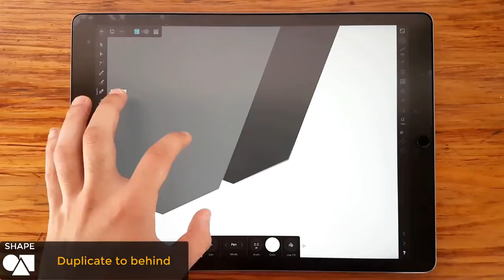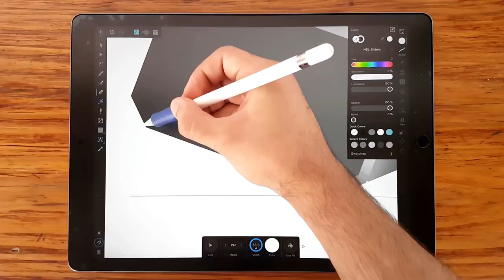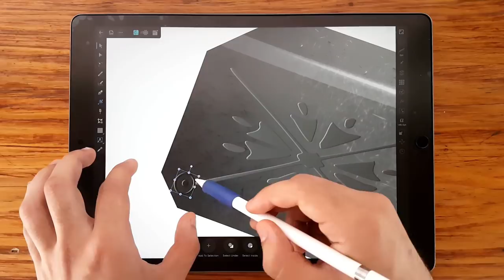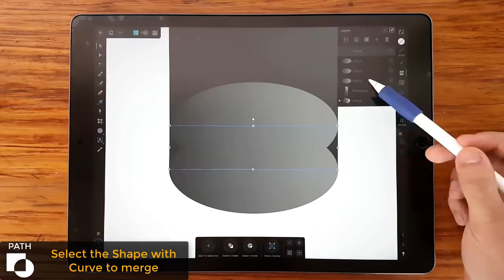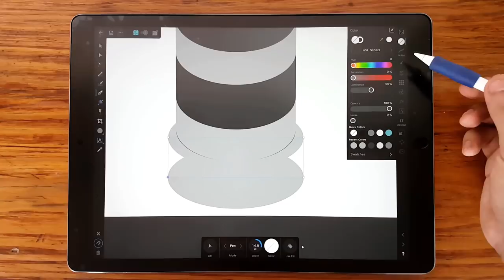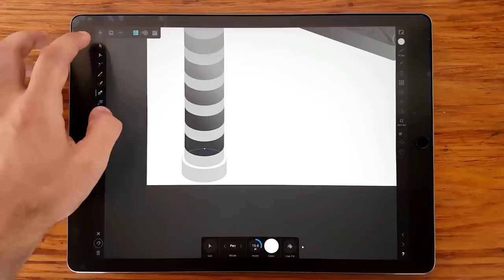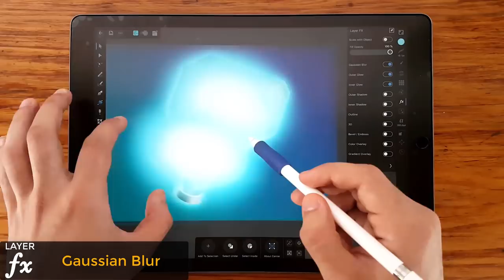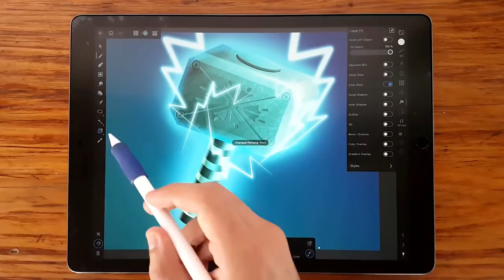Learning Affinity Designer for Beginners | THOR HAMMER